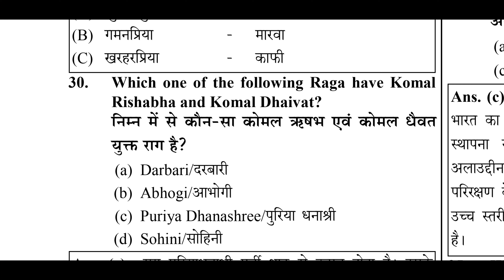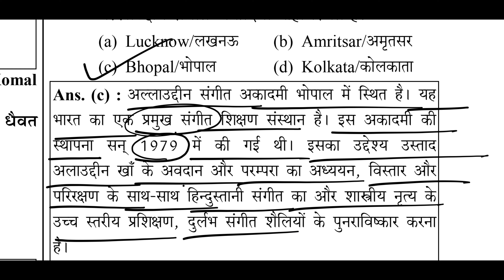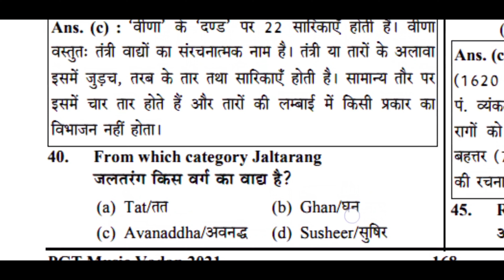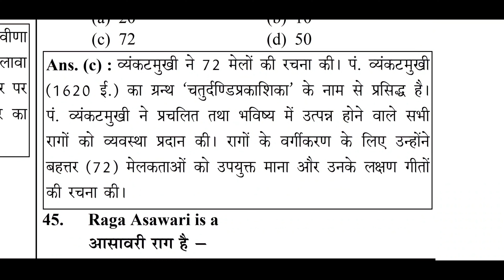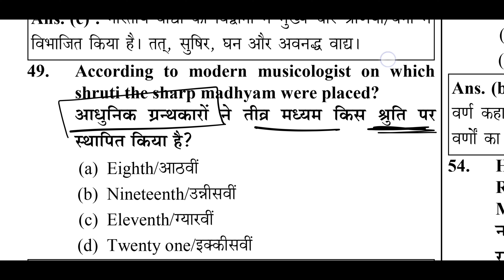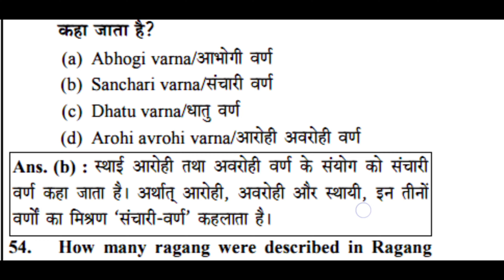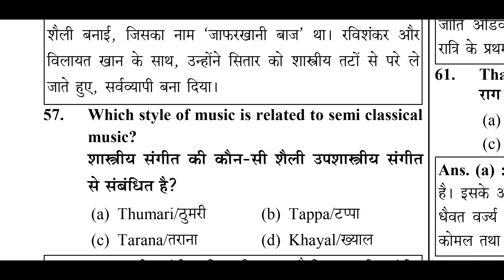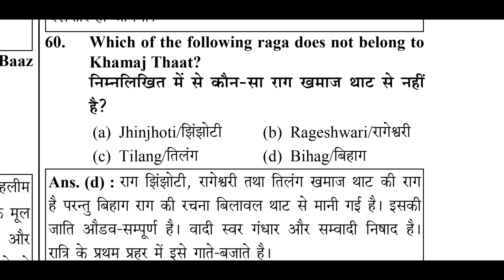UP PGT MUSIC VADAN 2021 || PART -2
UP PGT MUSIC VADAN 2021 || PART -1

महेश राय